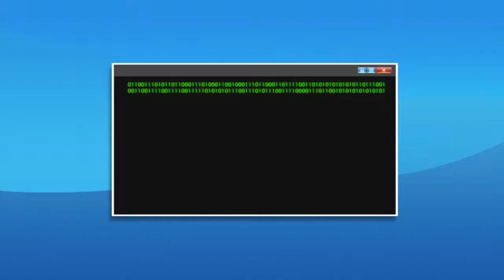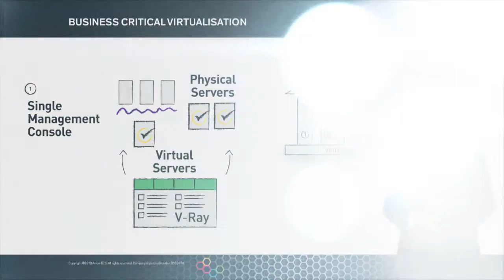MIKE PARTRIDGE SHOWREEL 2014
The recent showreel of independent Film Director/Editor and Motion Graphics Artist Mike Partridge